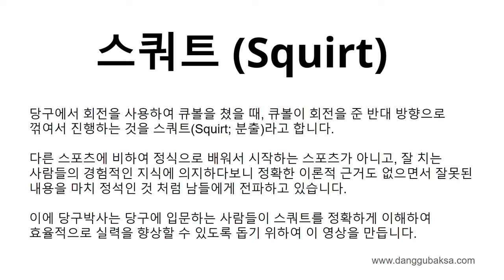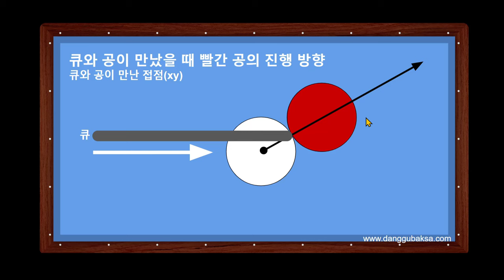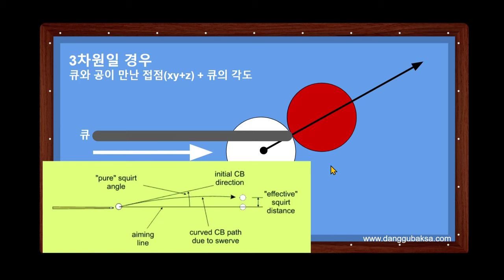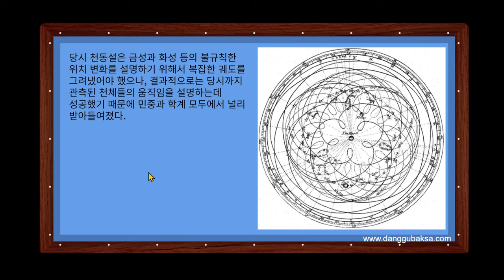당구기초이론 스쿼트 알고 치세요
스쿼트, 용어부터 제대로 알고 아는 척 합시다
01:20 1목적구의 진행방향 (분리각)
02:00 큐볼의 진행방향 (스쿼트)
02:55 미국 당구박사의 자료 (스쿼트, 스워브)
05:18 스쿼트와 천동설

당구박사앱에 수록되어 있습니다.